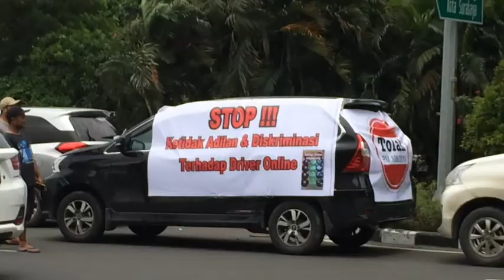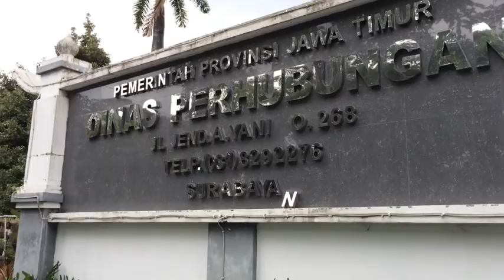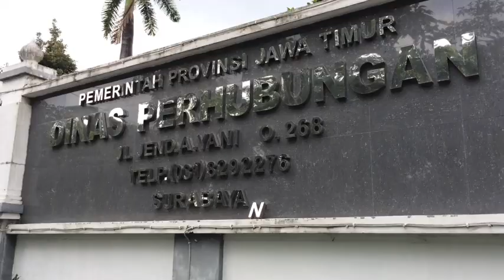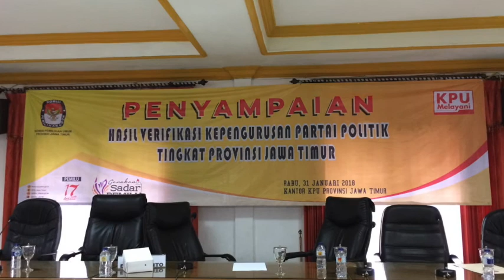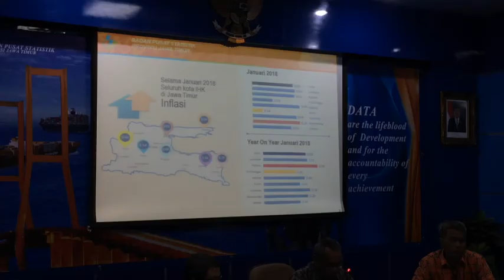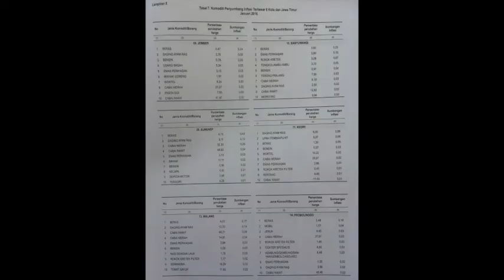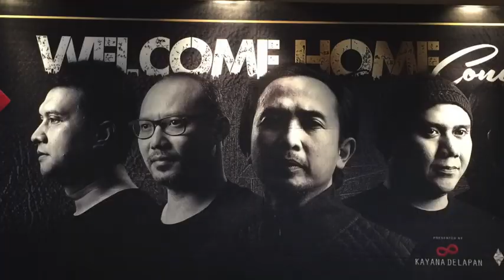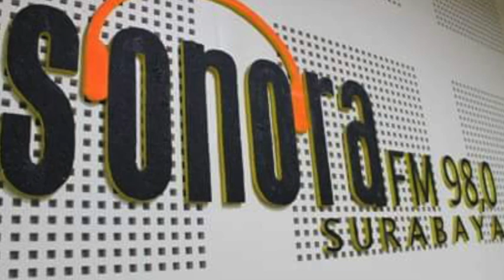SONORA FEBRUARI I 2018